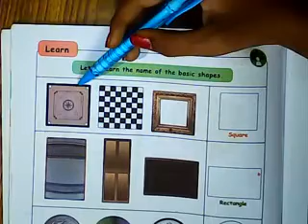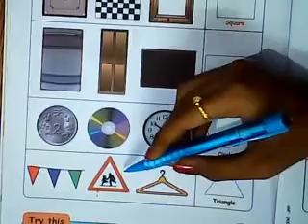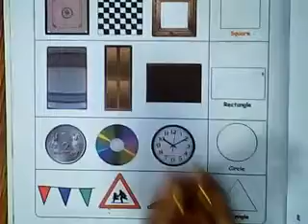1st std 2nd term Maths page no 4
Matric Learn